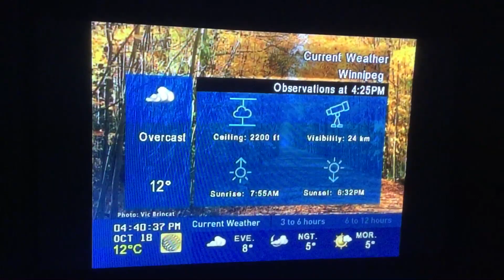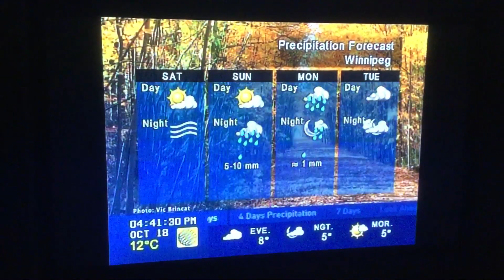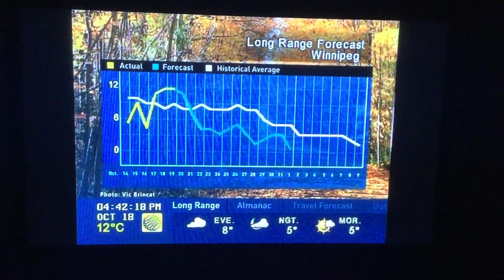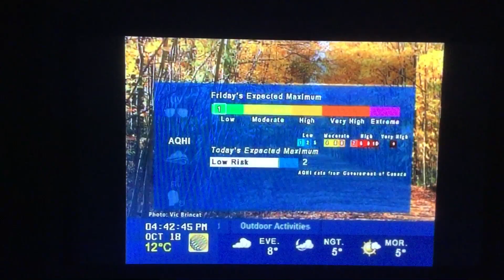TWN local forecast 10/18/2019